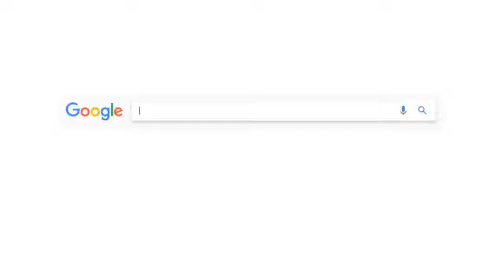Porsche - Why is the Porsche 911 called 911 ?